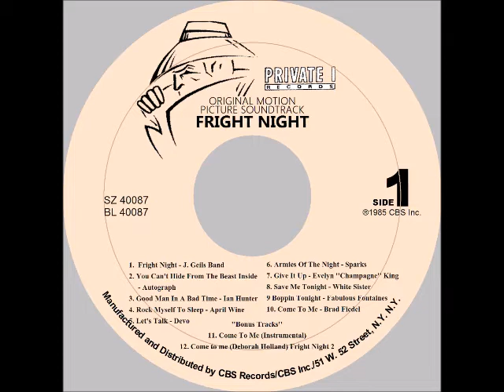Fright Night Sound Track (Full Album) 5. Let's Talk - Devo Stereo 1985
Original Stereo Sound from my CD.